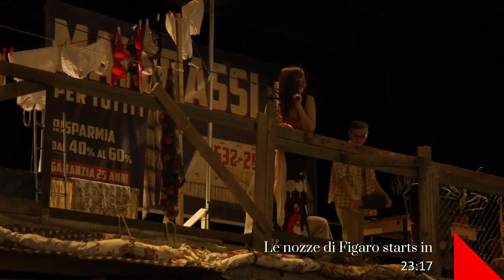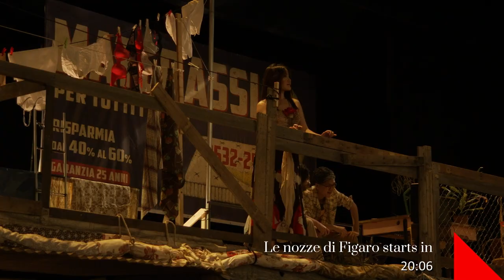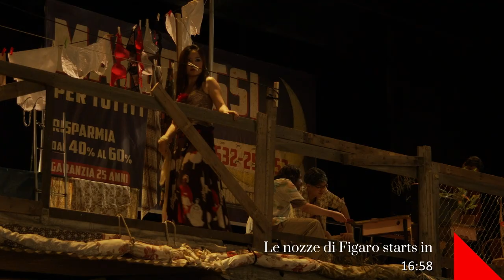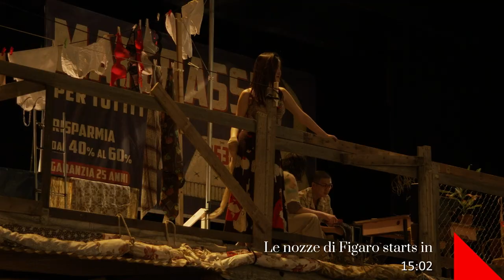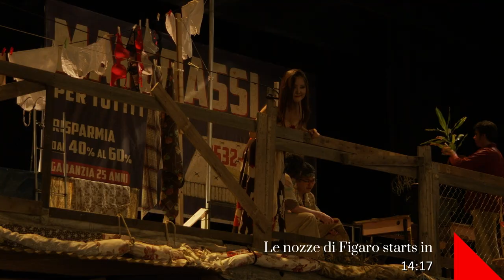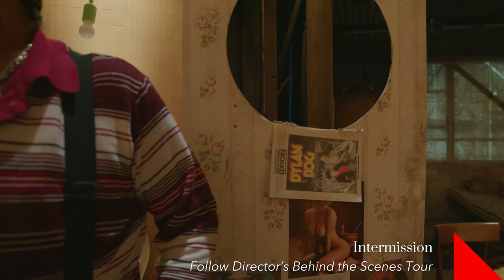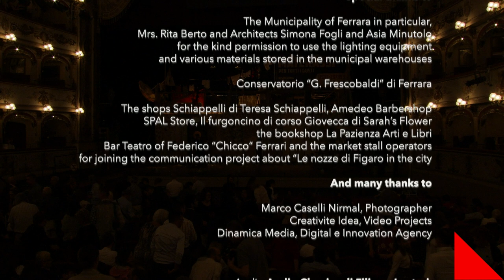Wolfgang Amadeus Mozart LE NOZZE DI FIGARO - OPERA LIVE STREAMING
Streamed live on Friday June 30, 2023 at 8.30 PM (CET) from Teatro Comunale, Ferrara (Italy).

LE NOZZE DI FIGARO // Music by Wolfgang Amadeus Mozart
Opera buffa in four acts

// CAST
Conte di Almaviva GUIDO DAZZINI
Rosina, la Contessa di Almaviva MARTA LAZZARO
Susanna GESUA GALLIFOCO
Figaro GIOVANNI LUCA FAILLA
Cherubino NICOLÒ BALDUCCI
Marcellina ALESSANDRA ADORNO
Antonio / Bartolo GIANLUCA CONVERTINO
Don Curzio / Basilio LORENZO MARTELLI
Barbarina SILVIA CALIÒ

ORCHESTRA CITTÀ DI FERRARA
Musical direction LEONE MAGIERA
Conductor MASSIMO RACCANELLI

CORO DEL TEATRO COMUNALE DI FERRARA
Chorus Master TERESA AULETTA
Harpsichord Master ANDREA AMBROSINI

Drection ADRIAN SCHVARZSTEIN
Scenes and Costumes LILLI HARTMANN
Lights MARCO CAZZOLA
Assistant director and Choreography JŪRATĖ ŠIRVYTĖ-RUKŠTELĖ

// PRODUCTION
Fondazione Teatro Comunale di Ferrara

// LIVE STREAMING
Production: Edunova - University of Modena and Reggio Emilia

Director: Melania Malpezzi
Assistant Director: Sofia Ye
Score Assistant: Clementina Antonaci
CCU: Fabio Dolci
Camera Operators: Tommaso Abatescianni, Lorenzo Antoniazzi, Riccardo Isola, Andrea Ronzoni
Steady Operator: Tommaso Abatescianni

Audio: Audio Classica di Filippo Lanteri

// PROJECT COORDINATOR of OPERASTREAMING
Fondazione Teatro Comunale di Modena

// WARNING This video is property of Fondazione Teatro Comunale di Ferrara.
Any unauthorized use of the video including but not limited to downloading, publishing, copying, editing, lending, exchanging, renting, hiring, exhibiting, public performance, radio or television broadcasting or any other diffusion, or otherwise dealing with this video or any part thereof is strictly prohibited